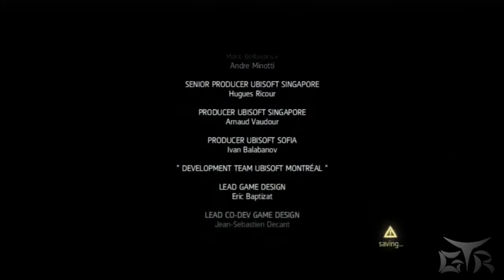Top 10 Emotionale Assassin's Creed Momente